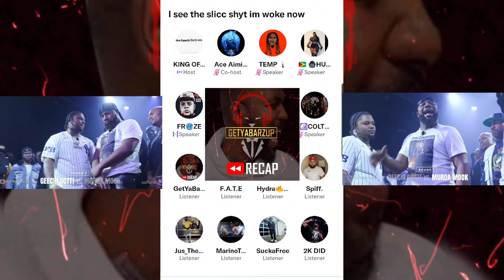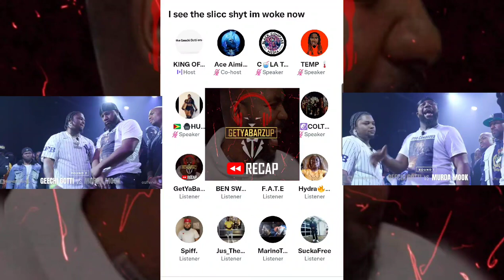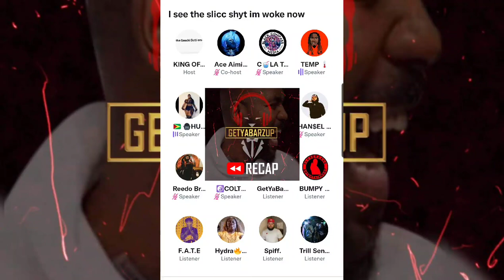GEECHI DEFENDS HIS ROUNDS AGAINST MOOK URL HOMECOMING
Capology Factz